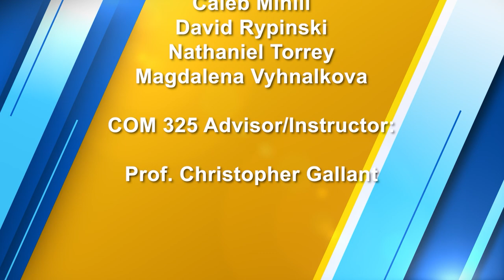Hawk Magazine S1 E1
Welcome to Hawk Magazine, a program that covers @hilbertcollegeathletics994  teams, along with their stories of victory and struggle. We're looking for students to get involved in creating these programs as well as videotaping games and being on-air talent for these video programs.

Game Footage: Nate Torrey